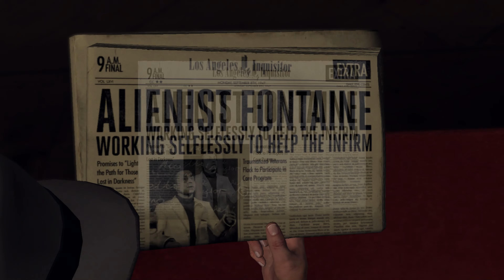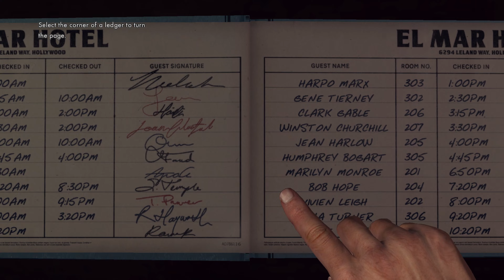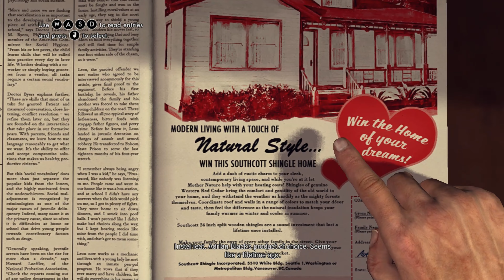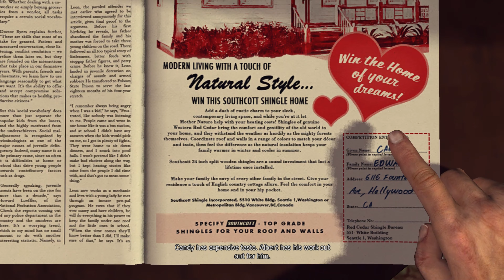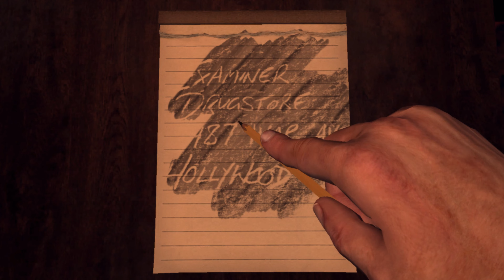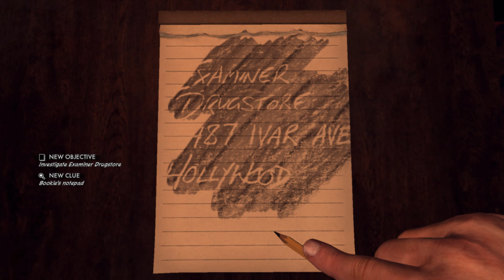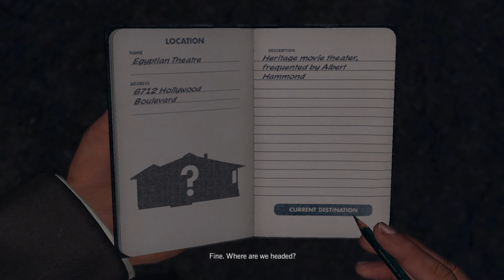LA Noire The Third case of Ad Vice The set up